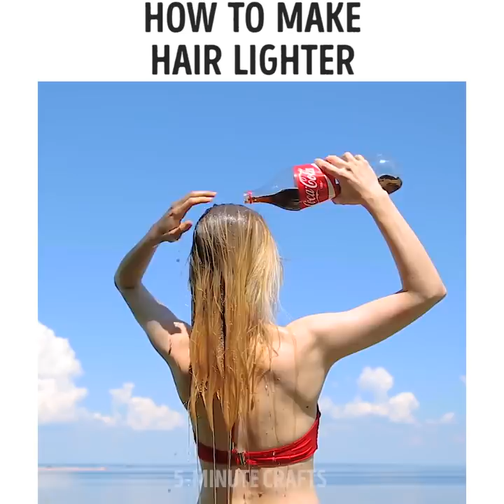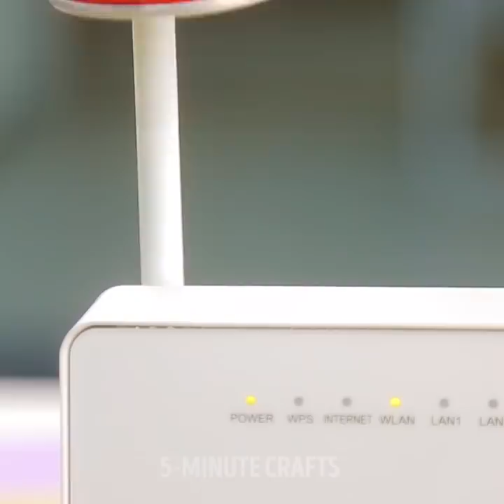29 UNEXPECTED COCA COLA LIFE HACKS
​​Brillant ways to use coca cola

When it comes to drinks, there is no doubt that coca cola is a favorite drink for most people, but did you know that there are many different uses for coca cola? In this video, we wanted to show you how many different uses you can get out of this delicious beverage. You can use it in your own food recipes or you can use it to clean your house. Watch out the whole video to discover why you should keep one bottle laying around your house at all times.

- You can use a coke bottle in your art to paint little flowers in order to decorate your room. The bottom of the coca cola cap resembles a flower, so when you dip it into some paint, it gives your beautiful floral stamps.

- You can do little science experiments using coca cola. For example, you can mix some activated charcoal with coke and then leave it aside for 4 days. The activated charcoal will then react with the coke and it will remove the color, making the coca cola as clear as water.

- You can also use coca cola in the kitchen as a cleaning agent. For example, you can remove burned food from your frying pan.  Simply pour some coke in your frying pan and bring to boil for a few minutes. Then, let it sit there overnight and see all the burned - stuck food on your frying pan being lifted.

- If your looking for a delicious way to make a juicy tender barbeque steak then coca cola is the secret recipe. In a large bowl, chop some onions and your beef. Then fill the bowl with coca cola and let it soak for two hours. Then, cook it in your barbeque grill and enjoy your delicious juicy meal.

- In addition, you can use coca cola to clean your greasy stove filter. Simply place your stove filter coca cola in a large deep cooking tray and then fill it coca cola. Let it sit there for 20 minutes and then scrub the rest of the grease off.

- You can use coca cola as a kitchen and bathroom tile cleaner. The only thing you need to do is to add a spray bottle cap on top of your coca cola bottle and start spraying away. Then, wipe it with a microfiber cloth as we demonstrate in the video and voila.

- If you are looking for a way to experiment with your cake recipes, try out this hack. Fill a bowl with coke instead of water, and then add your cake mix on top. Bake as usual and enjoy a delicious chocolate and cocoa cake. The coca cola will give extra sweetness and a caramelized flavor into your new recipe.

- You can also use coca-cola when you are cooking chicken. In a bowl add some coca-cola and a cup of brown sugar. Then add some soy sauce, squeeze some lemon juice and then add a few chopped garlic cloves. mix them all together and then pour them on your kitchen wings. Let them soak for a few minutes and finally cook them in the oven. Enjoy with some ketchup or barbeque sauce.

Watch our whole video to discover many more brilliant coca-cola hacks. For example, you can use it to polish your car, or you can use to put out a fire. In addition, you can use coca cola to make your hair lighter. The uses of the drink are endless.
Timestamps:
0:29 - Glow in the dark bottle
1:07 - Remove burned food from the frying pan
1:27 - Delicious Barbeque recipe
2:10 - Clean Tiles
2:57 - Chicken wings recipe
3:51 - Put out a fire
4:02 - Polish your car
4:17 - Get lighter hair
4:42 - How to remove limescale
4:53 - How to remove rust
5:52 - DIY coca cola lip balm
7:01 - Coca-cola candle
8:11 - Coca-cola can wifi
8:46 - DIY soda machine